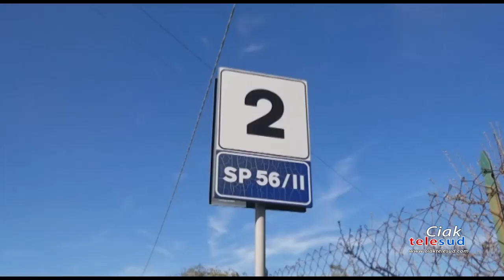Al via la bonifica dai rifiuti delle strade provinciali. Ripulita la provinciale 56 Belpasso Paternò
Al via la bonifica dai rifiuti delle strade provinciali. Ripulita la provinciale 56 Belpasso Paternò. Intervista al sindaco belpassese Carlo Caputo.